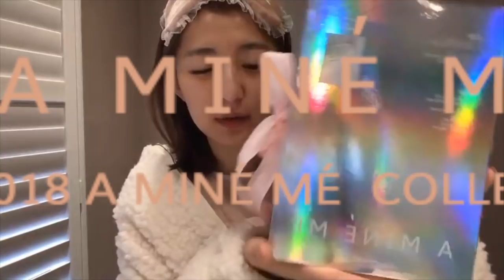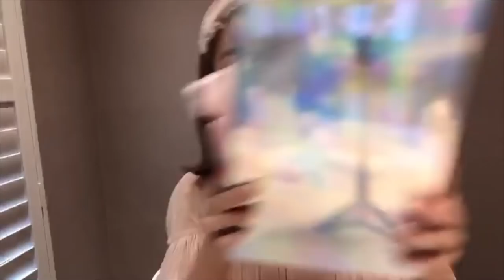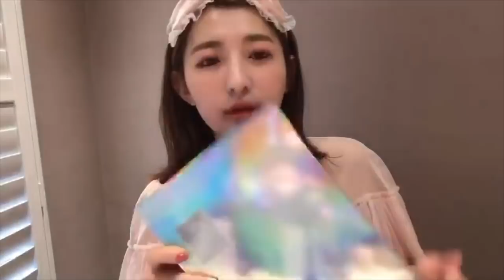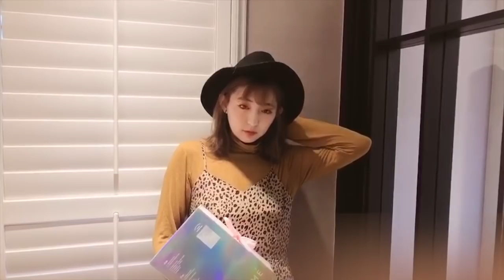A MINÉ MÉ 夢境少女耶誕禮盒 PINK&BROWN妝容示範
A MINÉ MÉ
夢境少女耶誕禮盒
內容物：
- 夢境少女水光唇膏#ME210
- 夢境少女眼影盤
- 夢境少女少女光
- 夢境少女打亮刷
- 夢境少女愛心包包